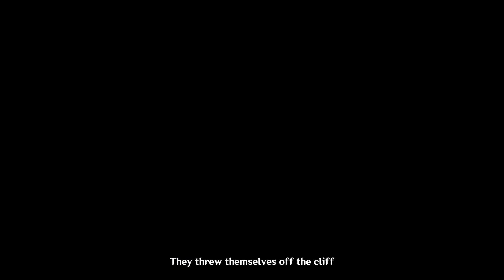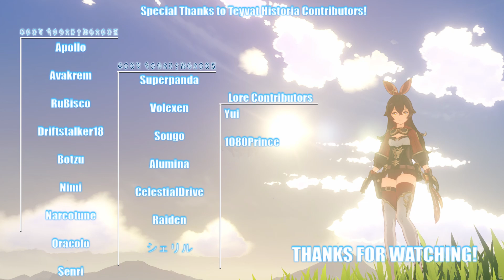Genshin Impact - The Origins of Amber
Today's cover's the lore behind Genshin Impact's infamous candle torch lighter: The Knights of Favonius' lone Outrider Amber.

As with all of the character lore vides I've created I really had a lot of fun making it and hope that you all enjoy it.

Check out his channel at the link above.